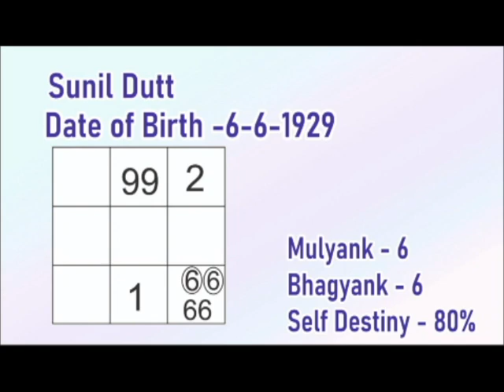मूलांक -6 भाग्यांक -6 वालो के जीवन में धन में अपार वृद्धि होगी- Pt. Brij Bhushan Sharma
Whose driver is 6 conductor 6, God has sent them with a lot of blessings, such people are very cheerful, very playful, very beautiful, they do very smart work.